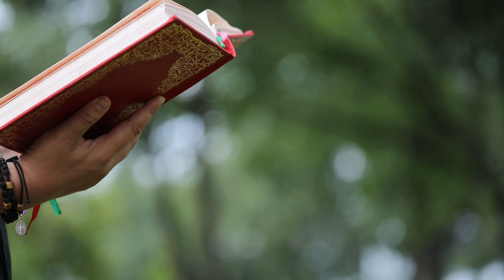День [353] ▪ З КНИГИ ВИХОДУ (2, 11-22) ▪ СТРАСНИЙ ТИЖДЕНЬ - СЕРЕДА ▪ 20.04.2022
День [353] ▪ З КНИГИ ВИХОДУ (2, 11-22) ▪ СТРАСНИЙ ТИЖДЕНЬ - СЕРЕДА. Провадить молитовне читання священник - отець Віталій Храбатин.

Раз якось, у той час як Мойсей був уже дорослий, вийшов він до братів своїх та й приглядався до їхніх тяжких робіт; і побачив як один єгиптянин б'є єврея, одноплемінника його. Озирнувся він туди й сюди і, бачивши, що нема нікого, убив єгиптянина та й сховав його в піску. Іншого дня вийшов він знову та побачив, як двоє євреїв б'ються; і каже до того, що скривдив: Чого б'єш ближнього свого? А той: Хто тебе настановив князем і суддею над нами? Чи не задумав ти вбити й мене, як убив єгиптянина? Злякався Мойсей та й каже собі: Таки виявилося діло. Та й фараон дізнався про цей вчинок і намислював усе, як Мойсея вбити. От і втік Мойсей від фараона й зупинився аж у Мідіян-землі; і присів там коло однієї криниці. А в мідіянського священика було семеро дочок. Прийшли вони черпати воду, щоб наповнити пійла та напоїти батькових овець. Але надійшли чабани і відігнали їх; тоді Мойсей устав і допоміг їм, понапував їм овець. Коли ж вони прийшли до Реуела, свого батька, він і питає: Чому так скоро повернулися сьогодні? А вони: Якийсь єгиптянин відборонив нас від чабанів та ще й начерпав нам води й понапував нам вівці. І каже він дочкам своїм: А де ж він? Чому то ви лишили того чоловіка? Закличте його до їди. І погодився Мойсей зостатись у того чоловіка, а цей видав Ціпору, дочку свою, за Мойсея. І породила вона сина, і він дав йому ім'я Гершом, кажучи: Захожий я в чужій землі.

Варто подивитися на нашому каналі:
1. ОНЛАЙН-ТРАНСЛЯЦІЇ з Патріаршого собору Воскресіння Христового УГКЦ у Києві (Богослужіння, Молебні, Катехизи, Реколекційні науки) ➨
2. МОЛИТВА з Папою Франциском з укр.перекладом ➨
3. Серія "ЖИВА ПАРАФІЯ" - це фільми про парафії УГКЦ, зняті зняті в різних частинах світу ➨
4. Воскресіння - ЖИВЕ РАДІО. Спілкування на будь-які теми, які цікавлять сучасну людину, але з позиції християнина ➨
5. Молебень за узалежнених та членів їхніх родин ➨